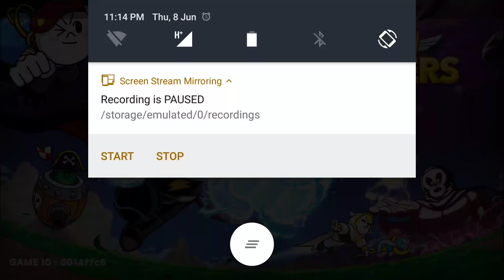Line Rangers 20170608 - Stage 411 สบาย...